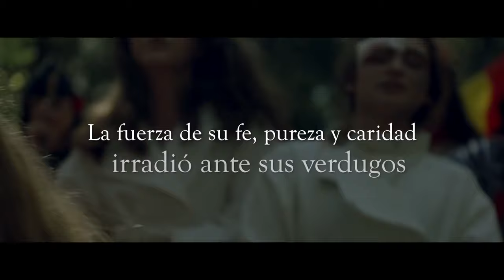TRÁILER: Cartas desde el Valor. Enfermeras mártires de Astorga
HM Televisión te presenta el tráiler del corto «Cartas desde el Valor. Enfermeras mártires de Astorga» que será ESTRENADO el 28 de octubre de 2023. Presenta el martirio de tres jóvenes enfermeras españolas: Olga, María del Pilar y Octavia. En octubre de 1936, España se encuentra en plena Guerra Civil. Ellas se han ofrecido como voluntarias para ir al «Hospital de Sangre de la Cruz Roja» de Somiedo (Asturias). El 27 de octubre de 1936, el hospital es asaltado y las enfermeras detenidas. Tras una noche de torturas y humillaciones, sufrirán valientemente el martirio por odio a su fe en la mañana del 28 de octubre. ÚNETE AL ESTRENO EN YOUTUBE el 28 de octubre de 2023 a las 21:00h. *¡Y vibra con la fuerza de los mártires!*